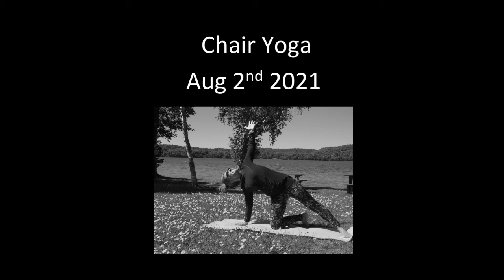Chair Aug 2 2021